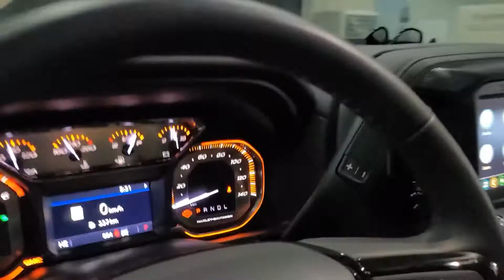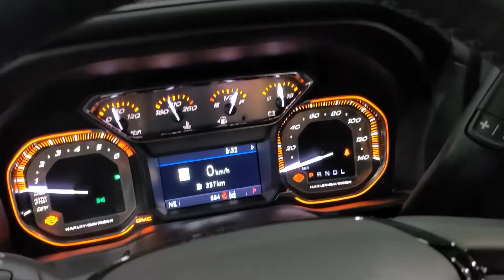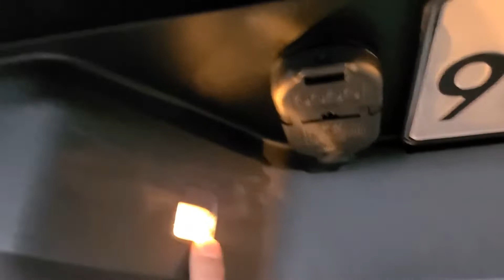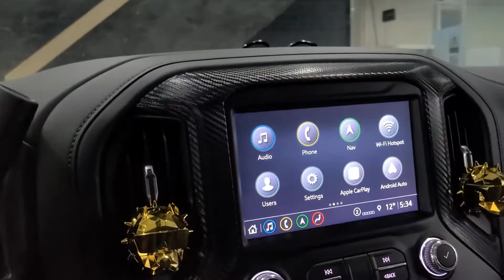GMC 씨에라 할리데이비슨 에디션 차량 웅장한배기움 전세계250대한정판 모델 지인분께서 구매한 110번째 차량입니다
GMC 씨에라 할리데이비슨 에디션 전세계250대 한정판 국내110호 차량이 아시아시트 내방해주셨어요 캔통신워크인시공리뷰입니다
자동차 워크인 리폼제작 장착문의 일산동구 장항로114ㅡ아시아시트 010ㅡ8944ㅡ4985입니다